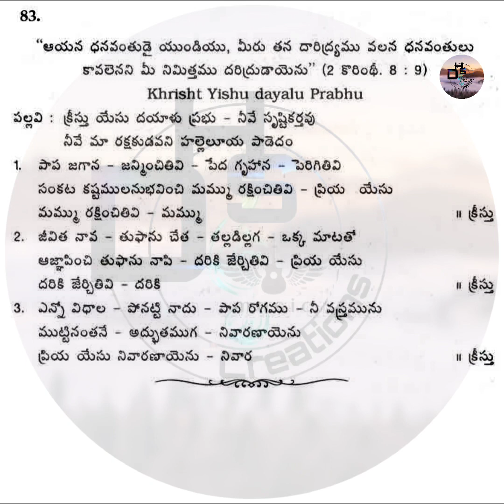క్రీస్తు యేసు దయాలు ప్రభు నీవే సృష్టి కర్తవు - Zion Prayer House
Song From Zion Songs Book
Hebron Song